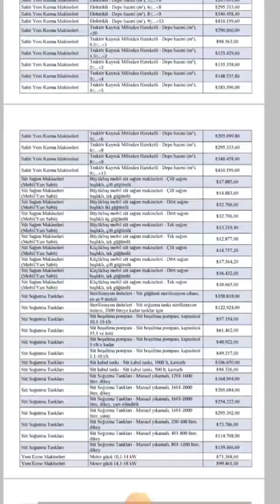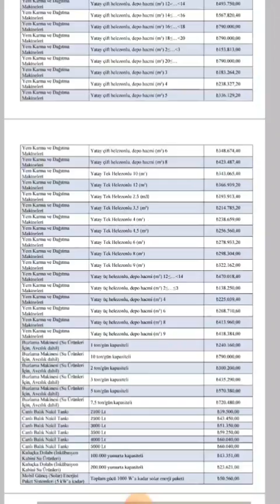2023- 2024 Kırsal kalkınma Hibe programı /Makina-Ekipman Listesi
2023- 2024 Kırsal kalkınma Hibe programı /Makina-Ekipman Listesi traktörvideoları traktör tarım teknolojileri